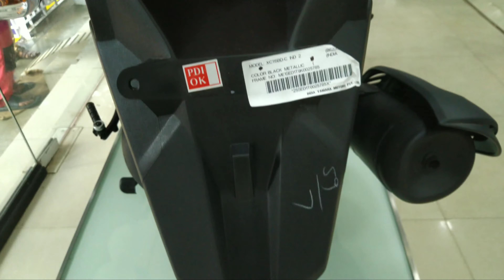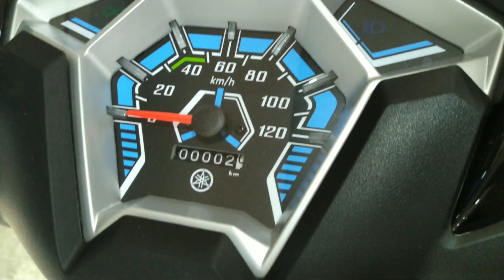YAMAHA CYGNUS RAY ZR MONSTER LIMITED EDITION 2019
Hi

About : INDIAN BIKE is a YouTube Channel, where you will find cars & Vehicles in hd quality vedio, New video is Posted Every week :)